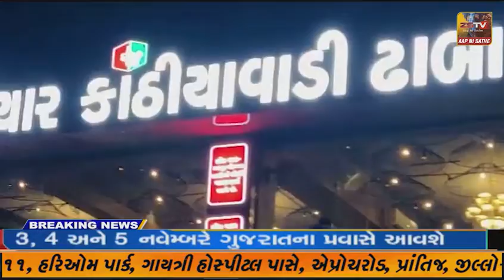મેઘરજ ગ્રામ પંચાયત દ્વારા છેલ્લા એક મહિનાથી ગાયત્રી સોસાયટી વિસ્તારમાં પીવાના પાણીની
મેઘરજ ગ્રામ પંચાયત દ્વારા છેલ્લા એક મહિનાથી ગાયત્રી સોસાયટી વિસ્તારમાં પીવાના પાણીની પાઇપ લાઈનનું ખોદકામ કરવામાં આવ્યું છે